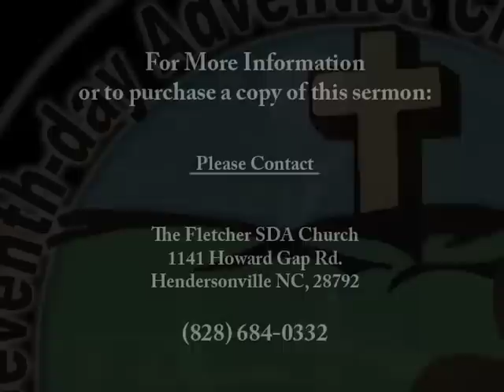Fletcher SDA Church - Pastor Ivan Blake - Be Kinder Than Necessary - Dec 1 2012